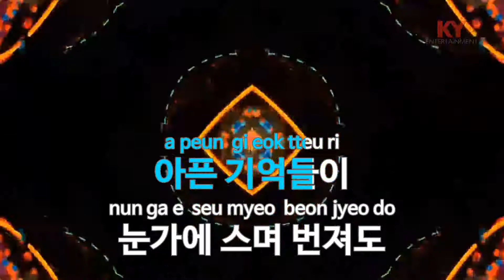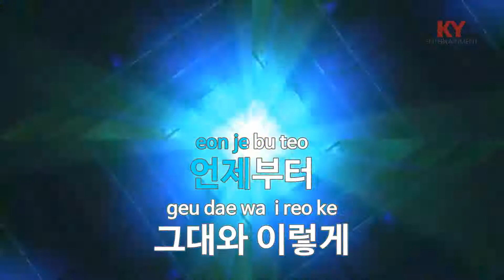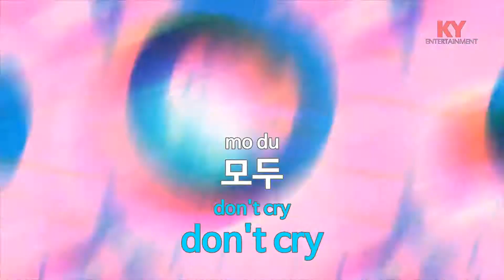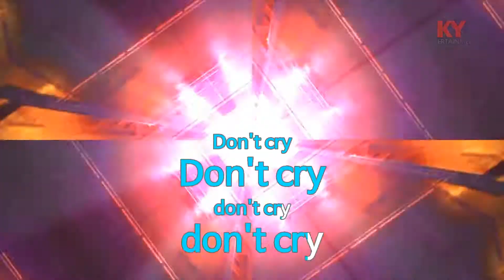[KY 금영노래방] Don't Cry - 락신 (KY.85727)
★ 곡 정보 ★
번호 : 85727
제목 : Don't Cry
가수 : 락신
작사 : 조인호
작곡 : 조인호

Copyrightⓒkeumyoung